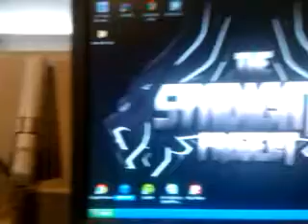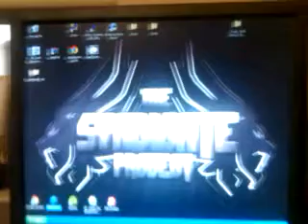TOM! I MADE CHANGES TO YOUR WORLD!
Tom do it! It looks cool